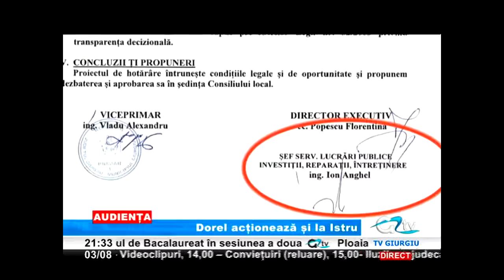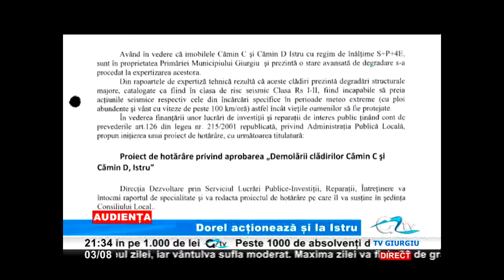03 AUGUST AUDIENTA